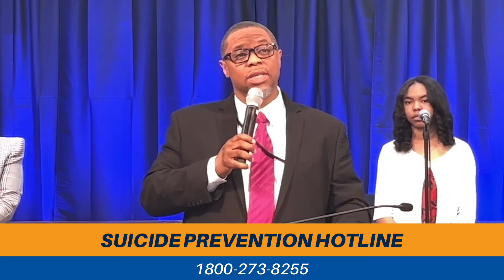Greater Harvest Church Sunday Service 5/8/22